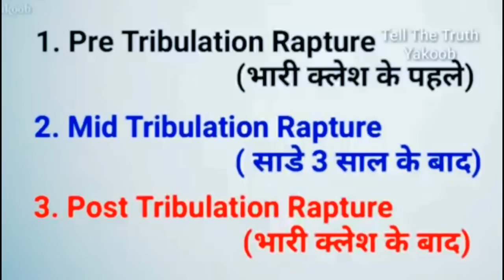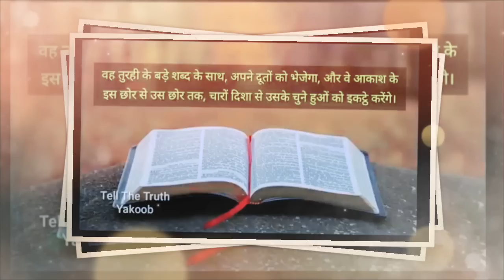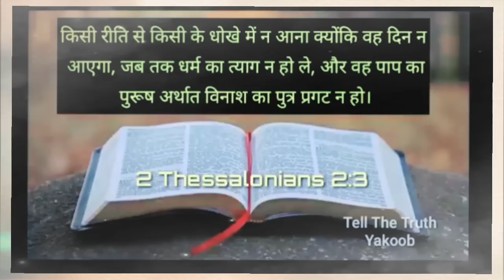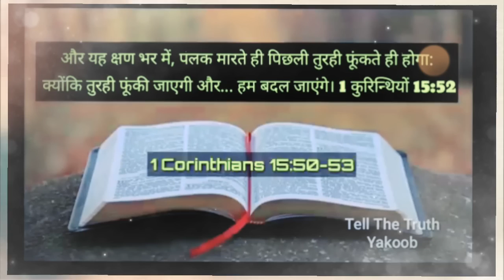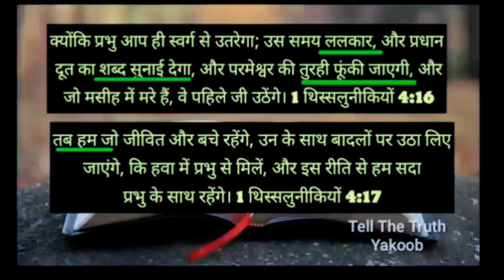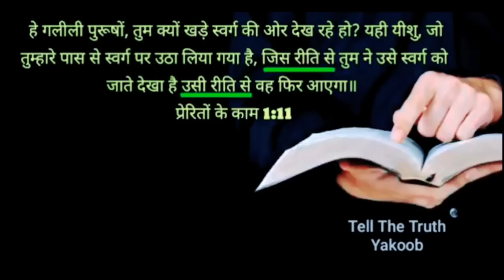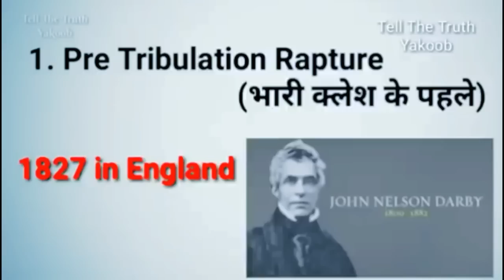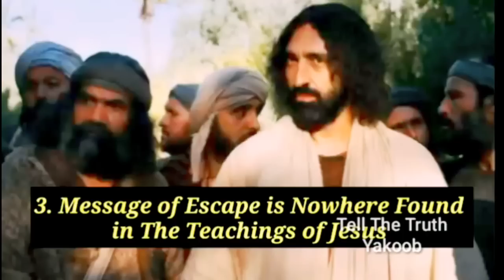आज का संदेश आंखें खोलेगा ll 3 REASONS WE REJECT PRE TRIBULATION RAPTURE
Don't Get this wrong
Truth about the Rapture Wrath of God and Tribulation.

Do Christians Go through tribulation?
Wrath of God comes when and on whom?
When Will Rapture Take Place

1》 This video has no negative impact on anyone.
2》This video is also used for Teaching/Motivational purposes.
3》This video is Transformative in Nature.
4》 I ONLY used bits and pieces of videos and photos to get the point across where Necessary.